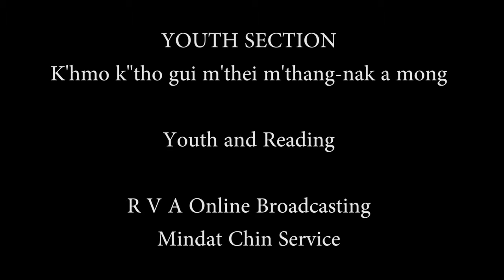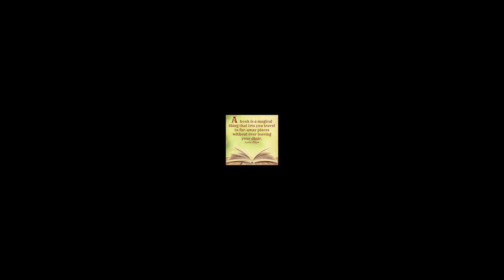Youth Section.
This video is about youth and reading. Nowadays most of the youth don't read the book. Reading is important for the youth.